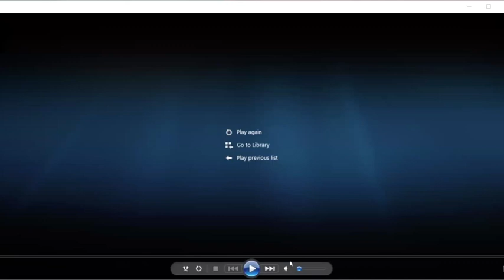2021 Women's Basketball Season Preview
The voices of Scranton basketball Dean Corwin & Dr. Harry Dammer catch up with head women's basketball coach Nick DiPillo to preview the 2021 Lady Royals season.